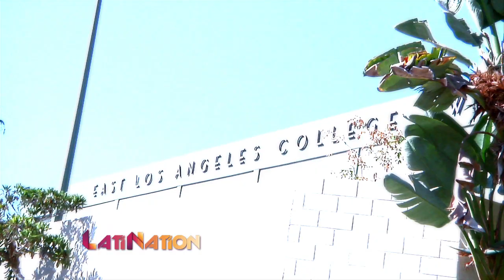Red Bull Flugtag with Coco Zurita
Red Bull Flugtag happens in Long Beach Pier, Long Beach CA, Saturday September 21st. This is the preview of Red Bull athlete Coco Zurita and his friends on the Latino filled Red Rock Rovers of East Los Angeles College.